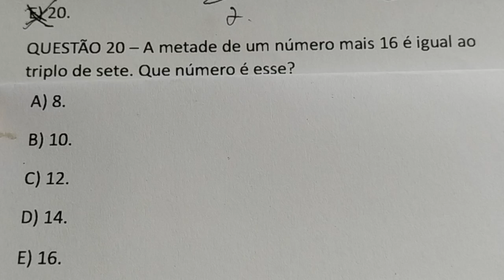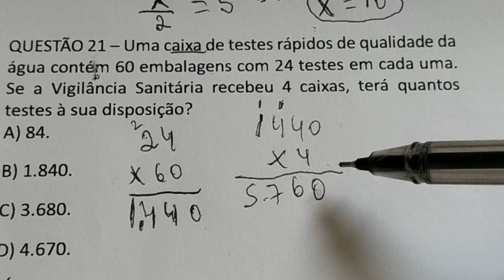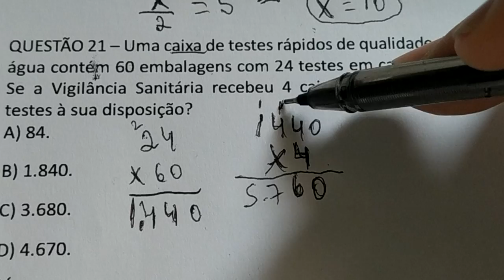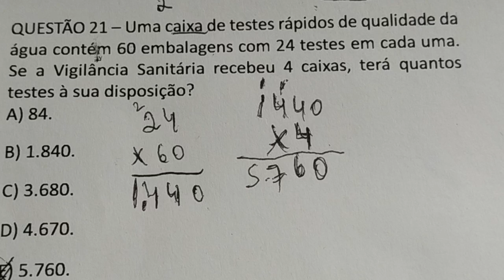2 QUESTÕES DE MATEMÁTICA BÁSICA RESOLVIDA DE CONCURSO - DESTRAVANDO SUA MENTE 33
QUESTÃO 20 – A metade de um número mais 16 é igual ao triplo de sete. Que número é esse?
A) 8.
B) 10.
C) 12.
D) 14.
E) 16.

QUESTÃO 21 – Uma caixa de testes rápidos de qualidade da água contém 60 embalagens com 24 testes em cada uma. Se a Vigilância Sanitária recebeu 4 caixas, terá quantos testes à sua disposição?
A) 84.
B) 1.840.
C) 3.680.
D) 4.670.
E) 5.760.